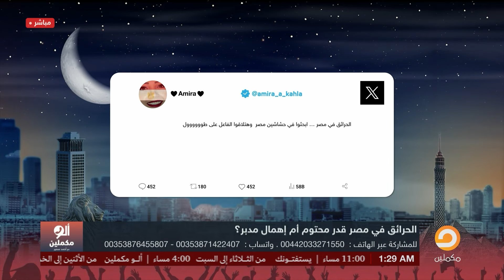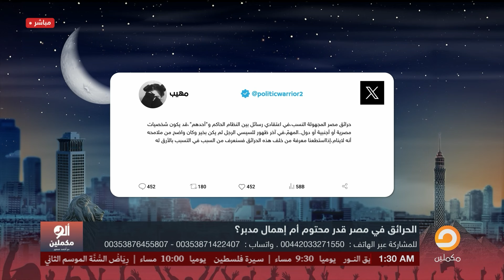عباس كامل والسيسي بيقتلـ ـوا القتيـ ـل ويمشوا في جنازته حرفيا.. اوعى يفوتك الفيديو دا!